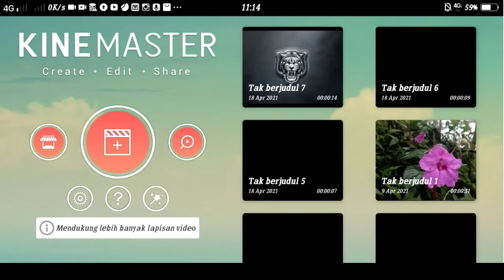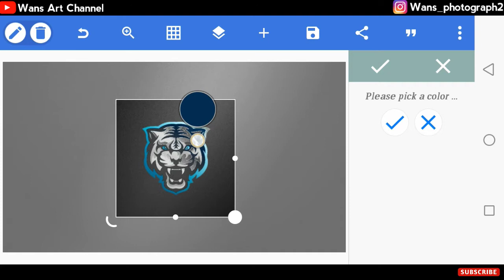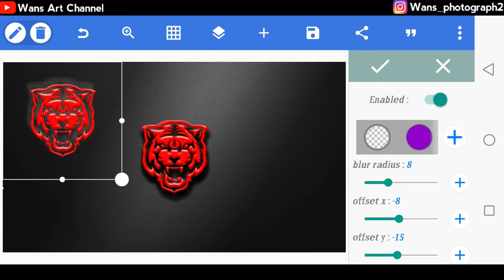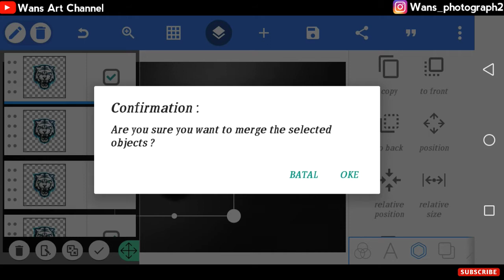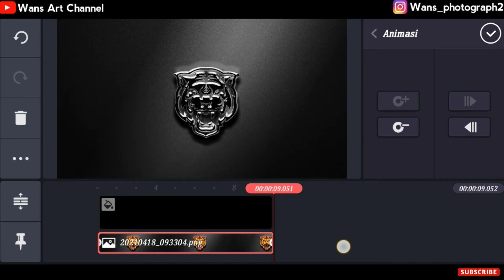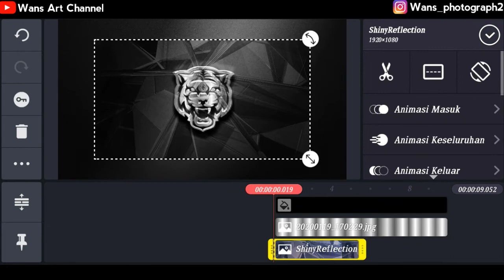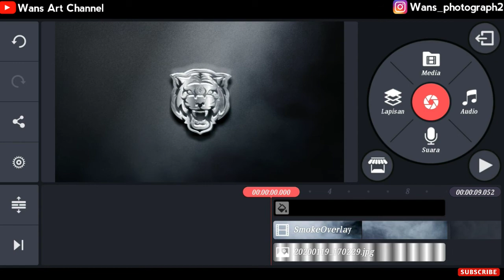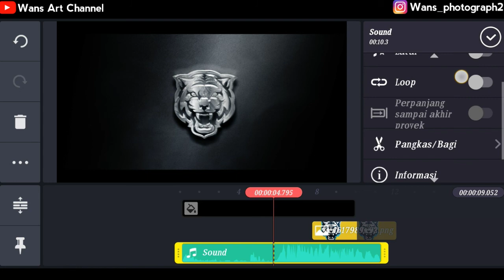Cinematic logo reveal intro in kinemaster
kali ini aku mau bikin video tutorial cara buat logo intro efek glossy atau efek mengkilap bercahaya dengan menggunakan aplikasi pixellab dan kinemaster

Klik link👉Buka pake chrome👉Tunggu iklan👉click here👉iklan 👉klik kembali aja👉GET LINK👉iklan👉 klik kembali lagi👉Downl0d

File berbentuk Zip tinggal di ekstra.
bisa pake aplikasi Zarchiver atau langsung ekstra
juga bisa tergantung hp